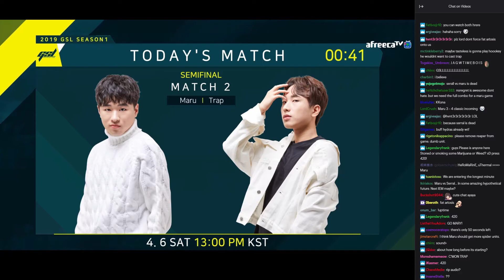The Ultimate NASL Sound Guy Compilation: Part 120 of 150 (Lobby music gurgles and slowly dies)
Then gets replaced by another song.

Original source (2019 GSL Season 1)
Date: Sat, 06 Apr 2019 03:46:16 GMT
Video timestamp: 00:12:58